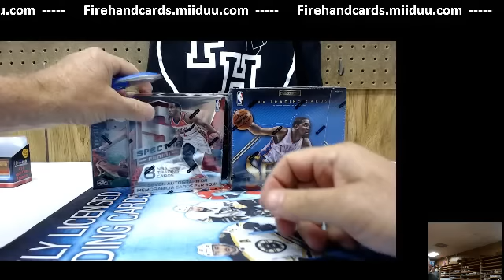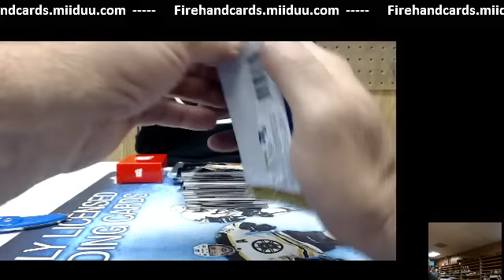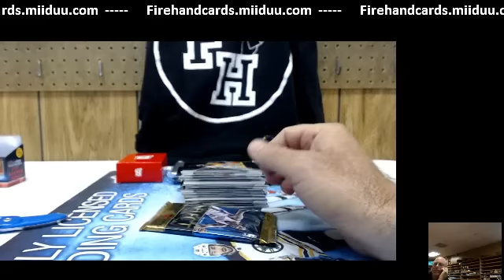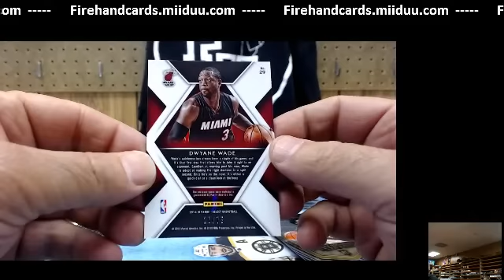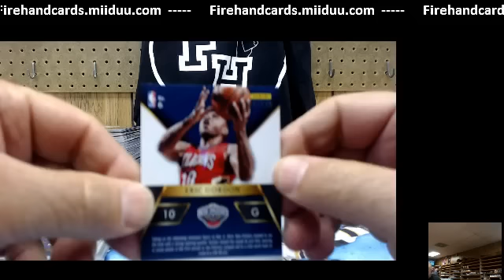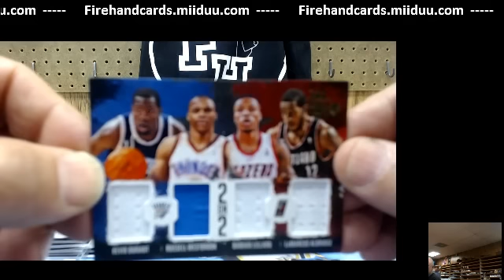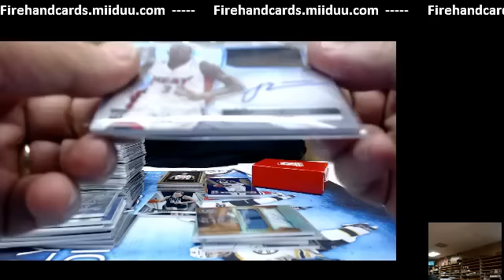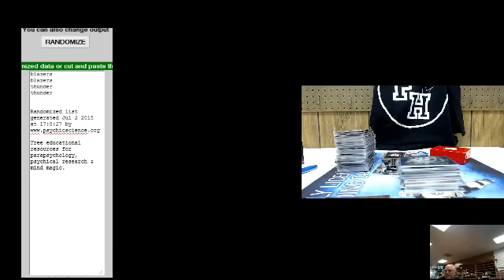14-15 Spectra, Select, CK 5 Box Basketball Mixer Break 07-02-2015